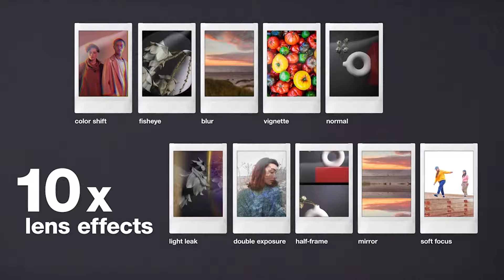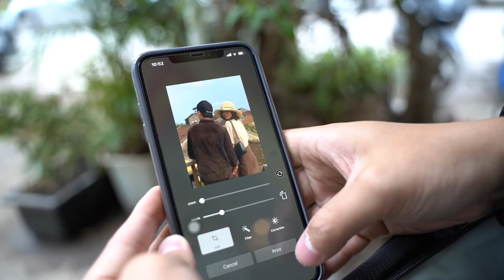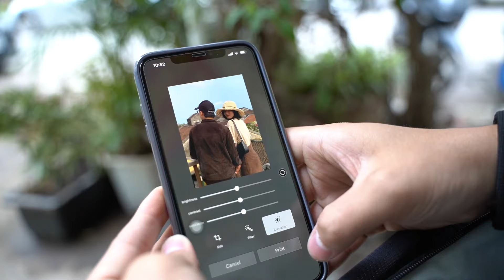REVIEW FUJIFILM INSTAX MINI EVO HYBRID - ĐẬP HỘP máy ảnh film của năm 2022 | Kiệt Nguyễn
Có lẽ đây là video mất nhiều công sức nhất trong tuần qua dành cho một chiếc máy ảnh đình đám từ hãng Fujifilm. Hy vọng những chia sẻ này sẽ cho các bạn được những lí do có thể quyết định sở hữu chiếc máy này hay không.

Intro: 0:00
Đánh giá chung: 1:12
Tính năng nổi bật: 5:58
Lưu ý khi sử dụng: 8:28
Outtro: 9:22

! Copyright by Kiệt Nguyễn